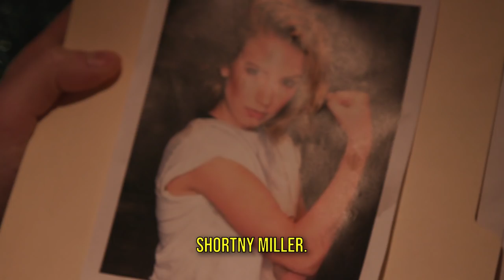Courtney Miller takes over Sugar Pine 7.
Finding a new boss/best friend will be harder than replacing Michael Scott.

Edited by:
Vicky Pham